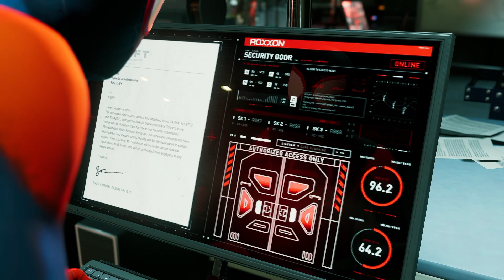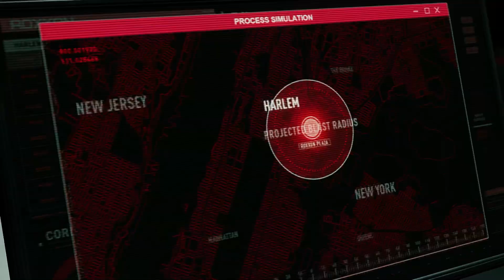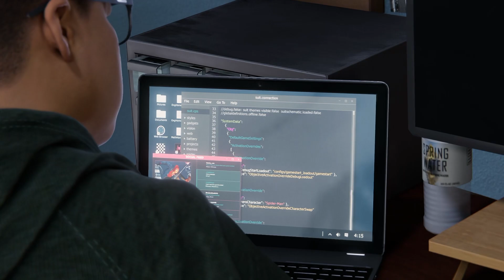Marvel’s Spider-Man: Miles Morales (Part 6)